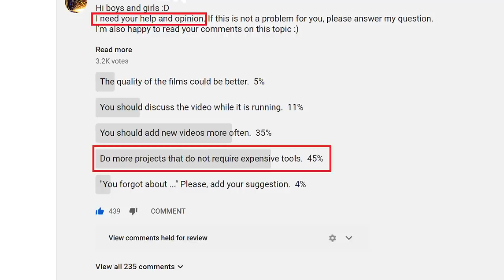Homemade Chop Saw / Band Saw VISE [PLANS]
I decided to make a separate video because this vice can also be used in a band saw or as a workshop vise :)

Plans for this vice and many other projects are available to everyone who clicked the blue "JOIN" button

- ELECTROMAGNETIC Drill Press Stand [PLANS]
- DIY Belt Grinder 2x48" [PLANS]